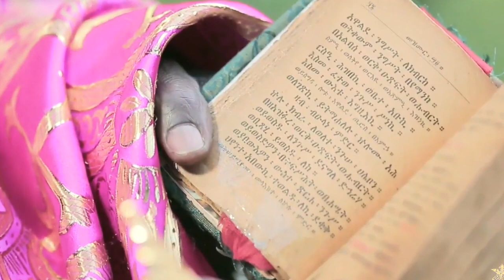🛑አዲስ ዝማሬ "በንጽና በንጽና" ዘማሪ ዘአማኑኤል ይነሱ